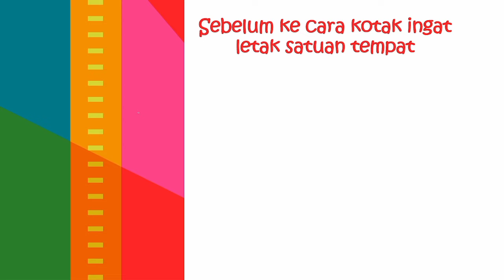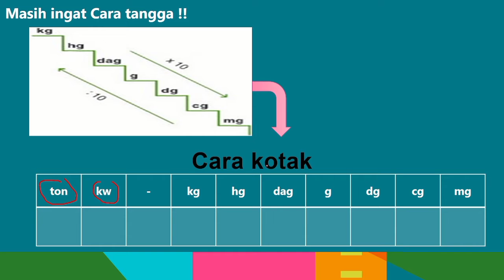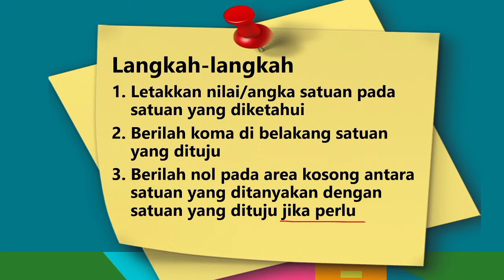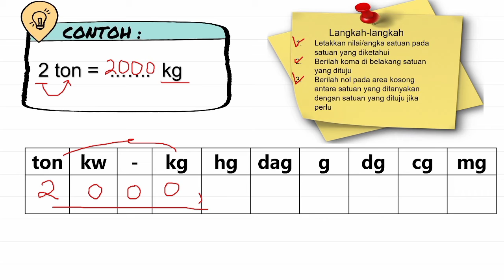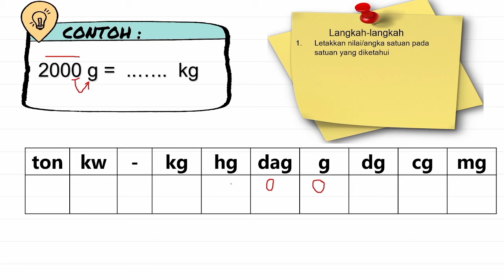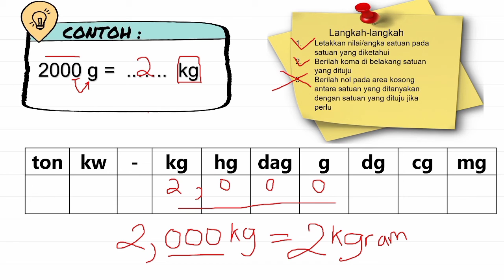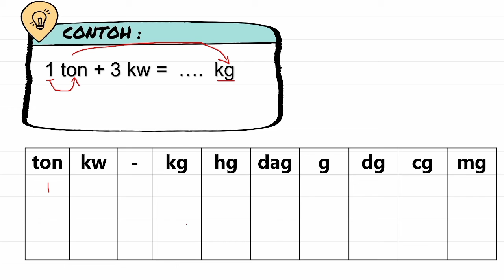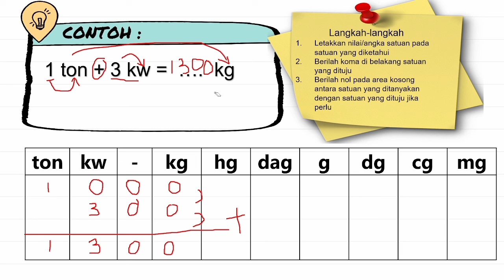Cara cepat merubah satuan berat